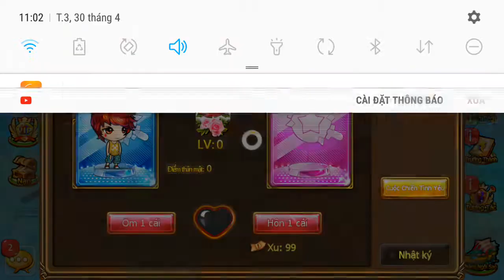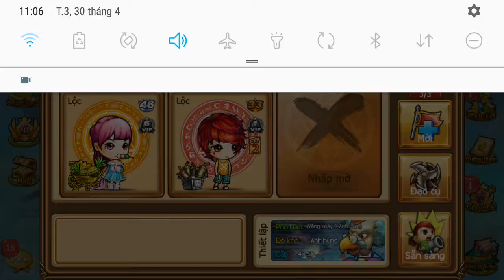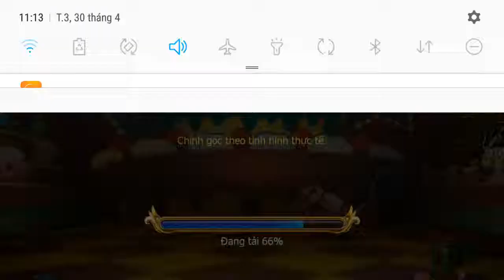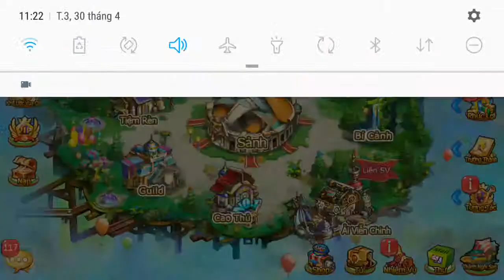Gunny mobi -觀看其他朋友在副本中頑固地戰鬥 ( Gunny mobi -Watch other friends fight stubbornly in the copy )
Estimated 1500 videos of guild bosses 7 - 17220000 blood
    Game game mobi is a shooting game developed by VNg on December 9, 2014, when the game started the first server 1 - chicks  The game has many challenges and copies in the expedition to play with your colleagues to overcome those challenges  The game also has features to upgrade the map to help players increase their combat power
    + Strengthening gas, cones, shirts t.  +12, the latest version up to +15
 + The features of spirit and stone mosaic (also recently released) help players have more combat force  + Guild feature for Gunners to join together, make friends and fight with bosses together   + The game also has many weekly events for Gunner to make and reap many crows to increase the battle force   + The game also has a lot of different weapons with a type that usually has its own advantages and disadvantages. About 4/2018, the game out more weapons with quality supper, with damage and intensity increased for the Gunner   + October 22, 2018, the game will be updated with a new version (the 12-constellation secret language) to allow Gunner to find items to complete 12 zodiac signs when passing nightmares with other days of opening other copies together. Gunner must reach level 50 to open this feature   + 31/1/2019 game with new version (star) must reach level 55 to open. How is this, I don't know because I'm new to level 45.
I wish the Gunner a happy game
   游戏Gunny Mobi--世界顶级射击游戏，突然出现487
我有一个主要的acc和2 acc .Acc主要我还在Youtube频道上做，Hinh ff acc不会在频道上发布视频片段.    Facebook：TrangLộcZombies，avatar是成员giuld Hinh   我希望家人能够愉快地观看视频，试着敲响铃声来注册他们的支持频道，每天我制作4到5个新视频
  估计1500公会老板的视频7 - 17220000血
  游戏游戏mobi是由VNg于2014年12月9日开发的射击游戏，当时游戏启动了第一台服务器1 - 小鸡  该游戏在探险中有很多挑战和副本，可以与同事一起克服这些挑战  该游戏还具有升级地图的功能，以帮助玩家增加战斗力   +加强气体，锥体，衬衫+12，最新版本+15   +精神和石头马赛克的特征（也是最近发布的）帮助玩家拥有更多的战斗力  +公会特征让枪手加入到一起，交朋友，与老板一起战斗   +游戏还有许多每周一次的活动让枪手制造和收获许多乌鸦以增加战斗力   +游戏中还有许多不同的武器，其类型通常有其自身的优点和缺点。大约在4月18日，游戏中出现了更多具有优质晚餐的武器，枪手的伤害和强度都有所增加   + 2018年10月22日，游戏将更新为新版本（12星座秘密语言），以允许枪手在通过噩梦时找到完成十二生肖的物品，其他日子打开其他副本彼此。枪手必须达到50级才能打开此功能   + 31/1/2019新版本（星级）游戏必须达到55级才能打开。这是怎么回事，我不知道，因为我是45级的新手。
  نشكرك على مشاهدة الفيديو وإذا كانت جيدة بما فيه الكفاية ، يرجى النقر على زر التسجيل والجرس لتلقي إشعارات الفيديو كل يوم بلا اتصال.   لعبة Gunny Mobi - لعبة الرماية الأولى في العالم ، للملوثات العضوية الثابتة487
  لدي لجنة التنسيق الإدارية الرئيسية و 2 لجنة التنسيق الإدارية. Acc main ما زلت أفعل على قناة Youtube Hinh ff acc لن ننشر مقاطع الفيديو على القناة   Facebook: Trang Lộc Zombies، avatar is an member giuld Hinh   أتمنى من العائلة مشاهدة الفيديو يحاول بسعادة دق الجرس لتسجيل قناة الدعم الخاصة بهم ، وفي كل يوم أقدم 4-5 مقاطع فيديو جديدة   نسعى جاهدين لتحقيق 1000 فيديو على يوتيوب Ff في المرة القادمة حتى أنني قمت للتو بعمل فيديو تذكاري ، فإن نقابة Hinh
   يقدر 1500 أشرطة الفيديو من زعماء النقابة 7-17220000 الدم
لعبة لعبة موبي هي لعبة إطلاق النار التي وضعتها VNG في 9 ديسمبر 2014 ، عندما بدأت اللعبة الخادم الأول 1 - الكتاكيت  اللعبة لديها العديد من التحديات والنسخ في الحملة للعب مع زملائك للتغلب على تلك التحديات  اللعبة لديها أيضا ميزات لترقية الخريطة لمساعدة اللاعبين على زيادة قوتهم القتالية   + تعزيز الغاز والمخاريط والقمصان إلى +12 ، أحدث إصدار يصل إلى +15   + ميزات الروح والفسيفساء (التي تم إصدارها مؤخرًا) تساعد اللاعبين على زيادة قوة القتال  + ميزة النقابة لل Gunners للانضمام معا ، وتكوين صداقات والقتال مع أرباب العمل معا   + لعبة لديها أيضا العديد من الأحداث الأسبوعية ل Gunner لجعل وجني الكثير من الغربان لزيادة قوة المعركة   + اللعبة لديها أيضا الكثير من الأسلحة المختلفة من النوع الذي عادة ما يكون له مزاياه وعيوبه. حوالي 4/2018 ، لعبة المزيد من الأسلحة مع العشاء الجودة ، مع زيادة الضرر وكثافة ل Gunner   + 22 أكتوبر 2018 ، سيتم تحديث اللعبة بإصدار جديد (لغة سرية 12 كوكبة) للسماح لـ Gunner بالعثور على العناصر لإكمال 12 علامة زودياك عند عبور الكوابيس مع أيام أخرى من فتح نسخ أخرى كل منهما الآخر. يجب أن يصل المدفع إلى المستوى 50 لفتح هذه الميزة   + 31/1/2019 اللعبة مع الإصدار الجديد (النجم) يجب أن تصل إلى ا